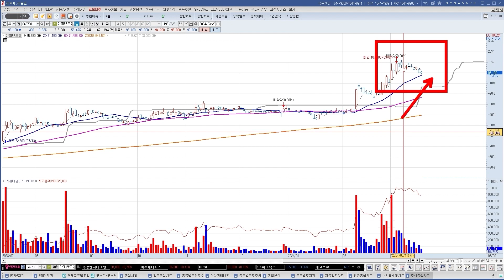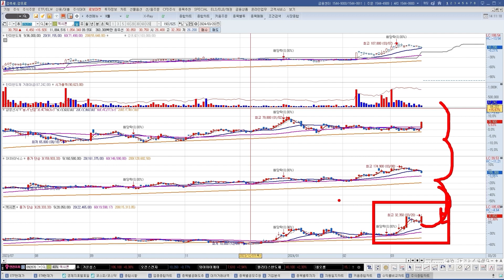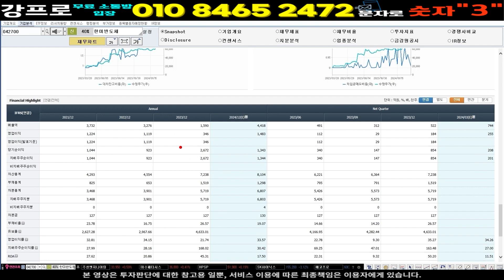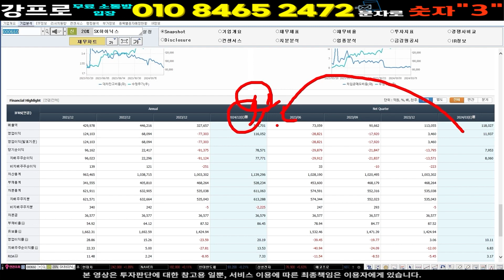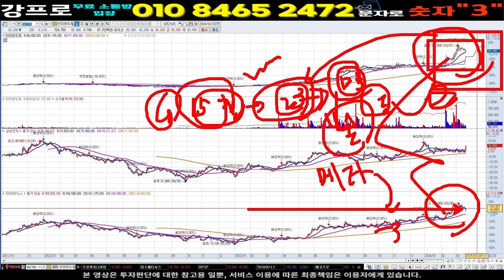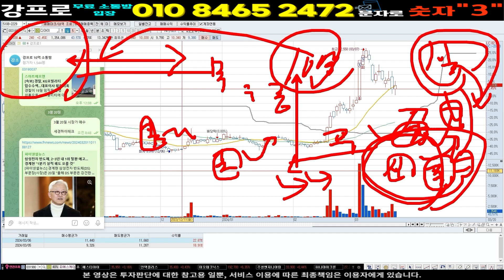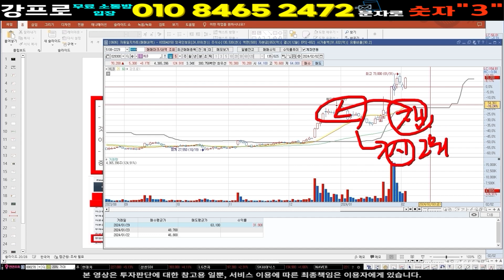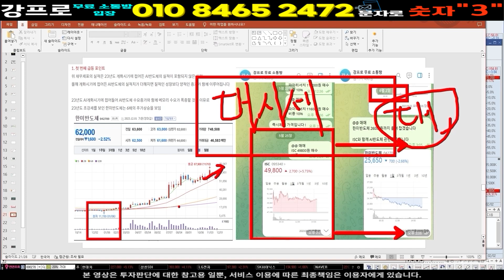] 엔비디아의 '배신' GPU 한국할달 고작5% ]] 한미반도체 개미털기 목표가 상한가 급등주 단타